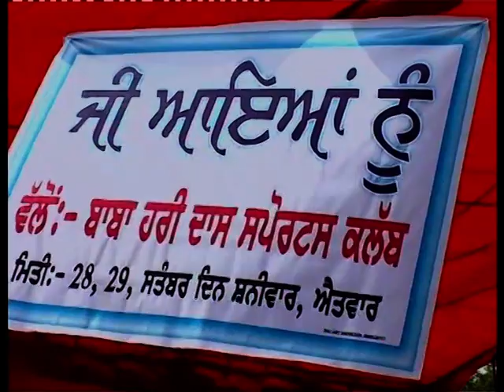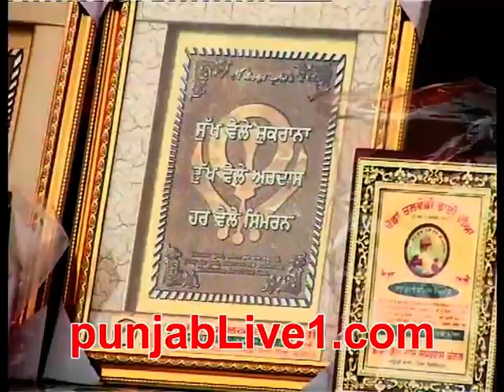talwandi bhai kabaddi tournament (2013) part 1 by punjabLive1.com